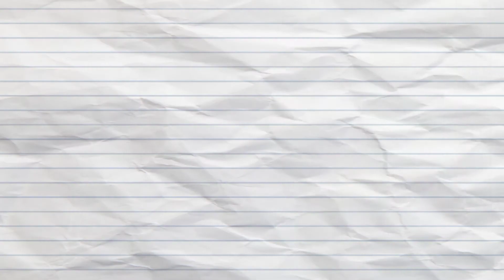10 June 2022